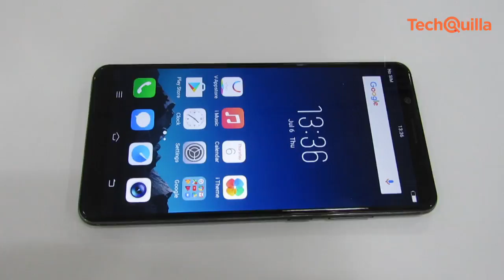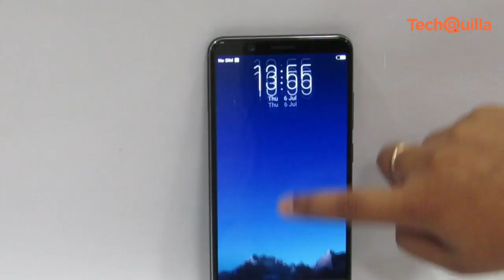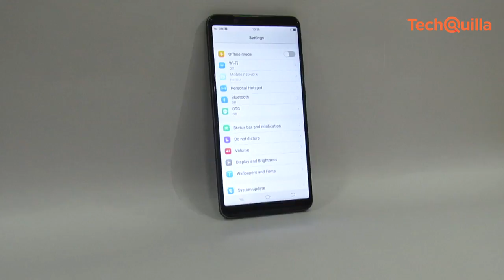रिव्यू | Vivo V7+ जानिये कैसा है यह फ़ोन और इसका सेल्फी कैमरा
सैल्फी की दुनिया में अपना वचस्र्व कायम रखते हुऐ Vivo  ने अपना Vivo V7 +   जिसका  aspect ratio18:9 है , लांच किया है।